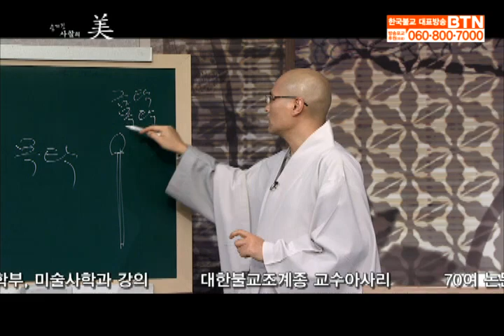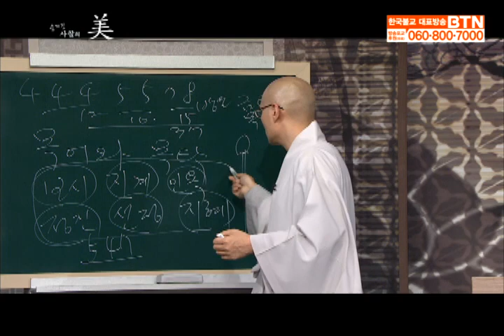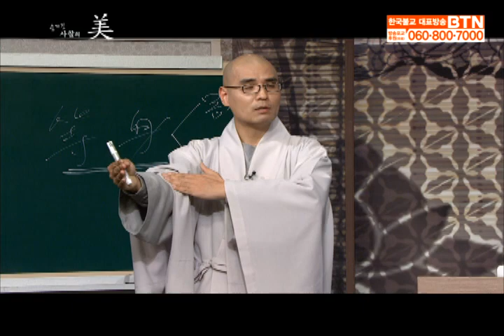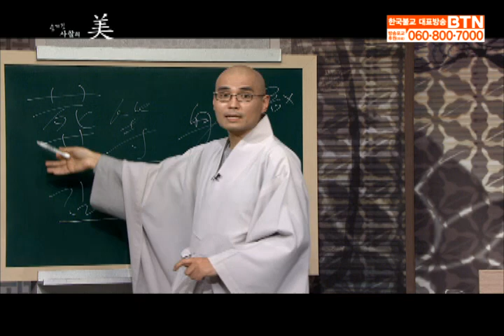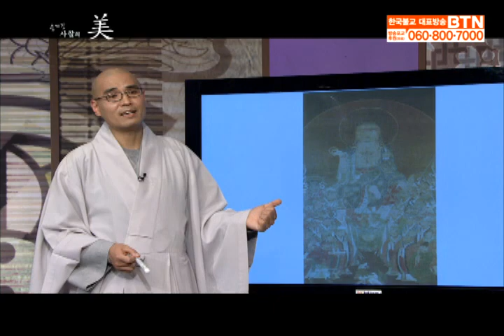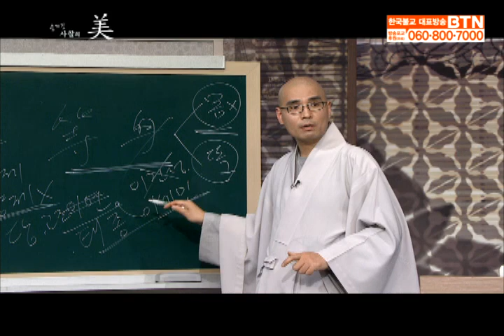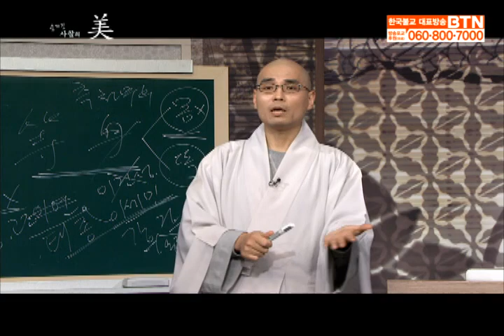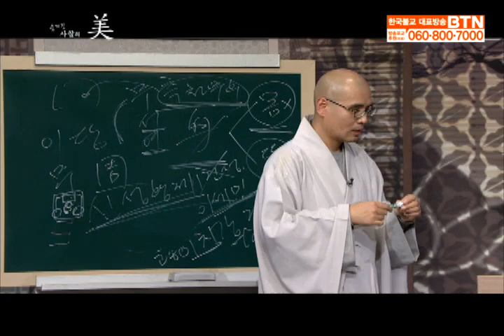등신불을 아시나요? - 숨겨진 사찰의 미 14회